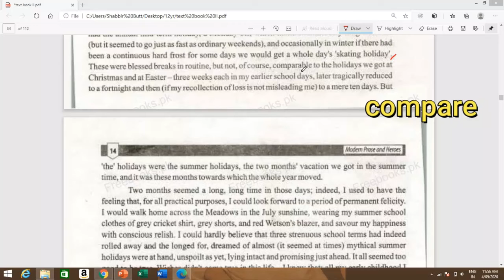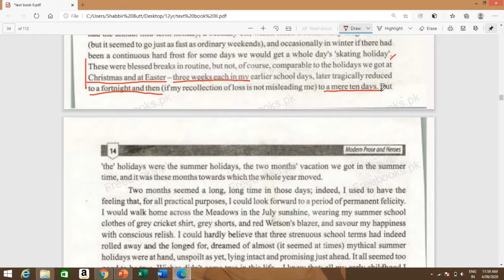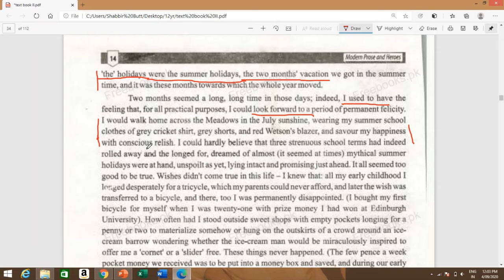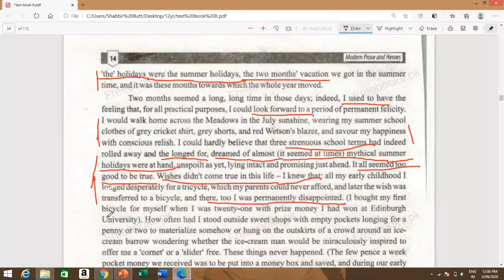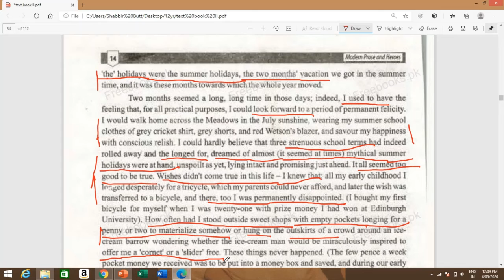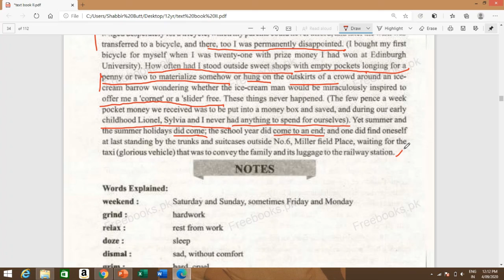Class 12,chapter.04."End Of Term" by David Daiches.Lecture.03.Its a Translation Video by mentee 0 期末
It's a video lecture on the Fourth chapter,"End Of Term",of English book II second year.Its a Translation Video by mentee 0. Pronunciation  and vocabulary problem have also been discussed.There mustn't be any confusion regarding the issues discussed.

end of term
2nd year english
david daiches
期末
二年级英语
fsc english lecture
fa english lecture
online english lecture
12th class english book 2
two worlds
an edinburgh jewish childhood
lecture
short lecture
urdu lecture
english 12th class
english 2nd year